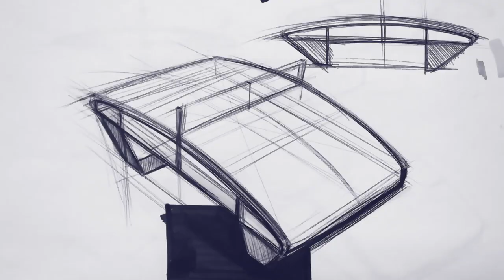TEQVOLY TV Ep. 1 - Dorka Szabo pro Hungarian volleyball player is showing us the basics of teqvoly!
Az MTVA engedélyével.